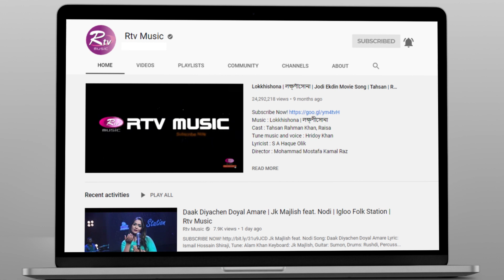Deewana Mastana | দিওয়ানা মাস্তানা |Jk Majlish Feat. Sayera Reza |Folk Station Season 2 | Rtv Music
Jk Majlish Feat. Sayera Reza
Song: Deewana Mastana
Lyric & Tune: Habib Mostafa
Keyboard: Jk Majlish, Guitar: Sumon, Bass: Kakon
Drums: Evan, Percussions: Debashish, Dotara: Anondo

DOP: Prokash, Lutfor Rahman, Shuvo, Zakir Hossain, Omar, Jahangir, Alok,Sunny